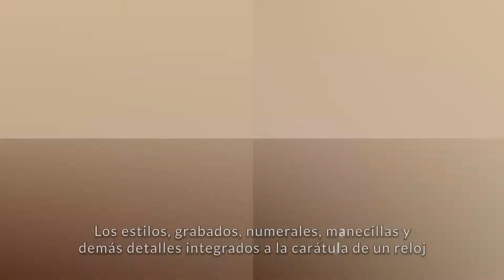Cultura relojera presenta: Reverso de un reloj, lo que hay en la parte de atrás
¿Qué hay detrás –literal– de una pieza relojera? Entre la muñeca y el reloj se esconde un hermoso misterio, un secreto que solo el poseedor decide revelar y compartir…

No en pocas ocasiones en este espacio hemos platicado sobre el impresionante trabajo de que “hay detrás” de la elaboración de un reloj, refiriéndonos principalmente al desarrollo técnico, mecánico, estético y artesanal que cada una de las piezas de alta relojería guardan en esas magníficas cajas, aquellas en las que hemos visto el uso de nuevos materiales y aleaciones. Sin embargo, en esta ocasión, les hablaremos “literalmente” sobre lo que hay detrás de una pieza relojera: es decir en su reverso.

Los estilos, grabados, numerales, manecillas y demás detalles integrados a la carátula de un reloj sin duda constituyen la primera impresión y fuente de atracción ante una pieza relojera, pero los misterios que el reverso de una pieza horológica puede esconder los comparte únicamente con la muñeca de su dueño, esa mágica cercanía que los vuelve cómplices y compañeros.

Ustedes recordarán que hasta hace relativamente pocos años el reverso de un reloj era simple y cerrado, hoy, ese espacio es aprovechado al máximo por las Manufacturas, más cuando se trata de piezas de edición limitada.

En ellas se graban con el máximo cuidado leyendas y frases que hacen referencia a la exclusividad de la creación, algunas otras muestran imágenes detalladas que cuentan la historia detrás de su desarrollo, no obstante, la tendencia es dejar al descubierto más de la impresionante maquinaria que late en su interior, y cómo no hacerlo si se trata de verdaderas joyas de la alta relojería.

Es por lo anterior que hoy decidimos dedicar este espacio a algunos de los reversos relojeros más atractivos y originales, por supuesto, esta lista se puede enriquecer con la participación de todos ustedes.